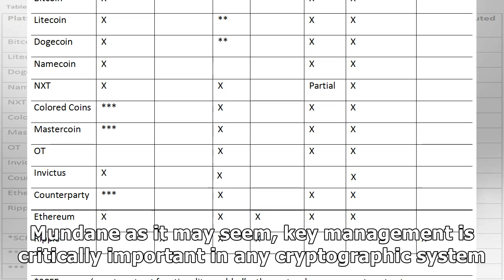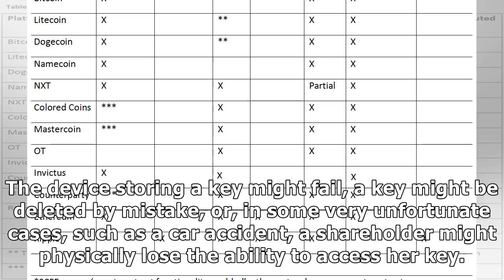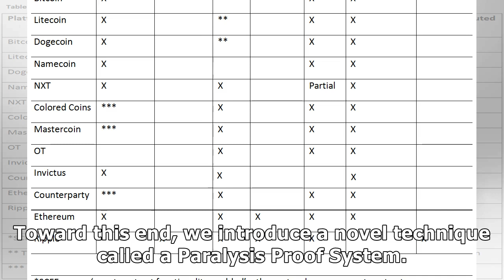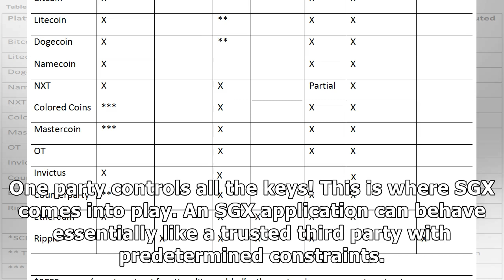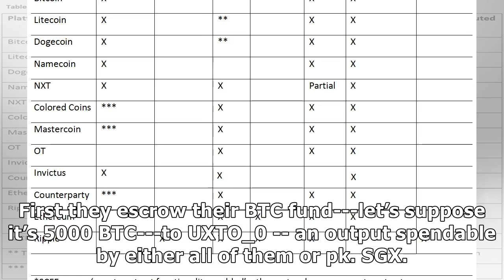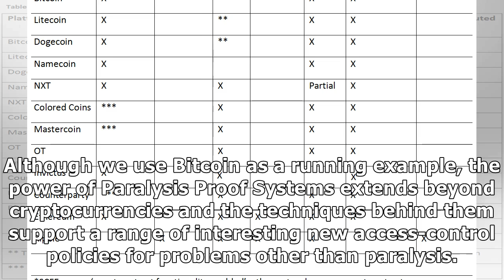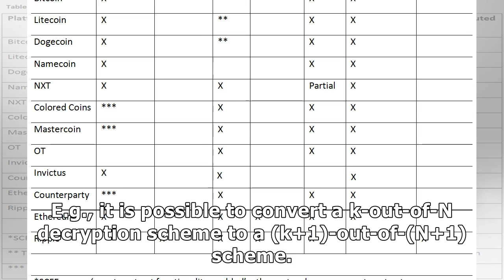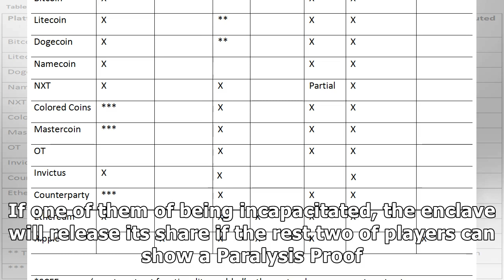Proven paralysis: how to prevent your Bitcoin disappearby News 24h